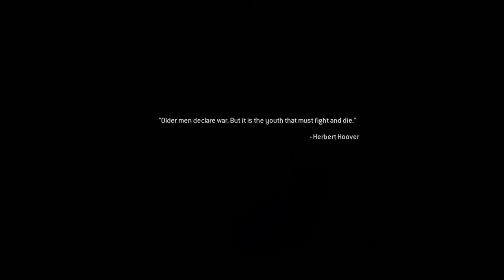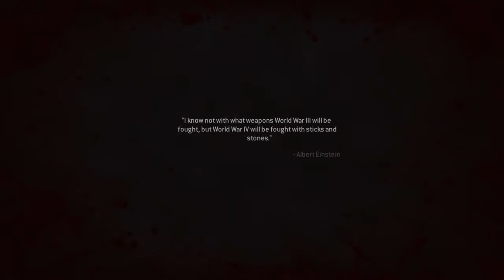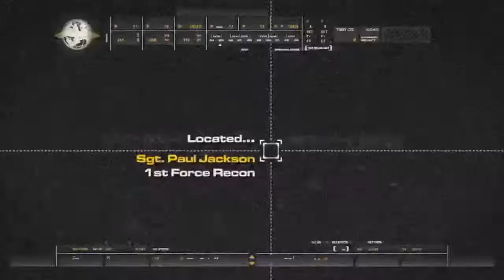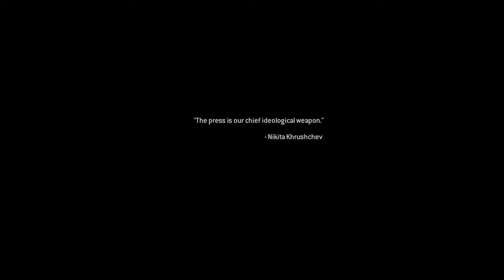Call of duty MWR part 2